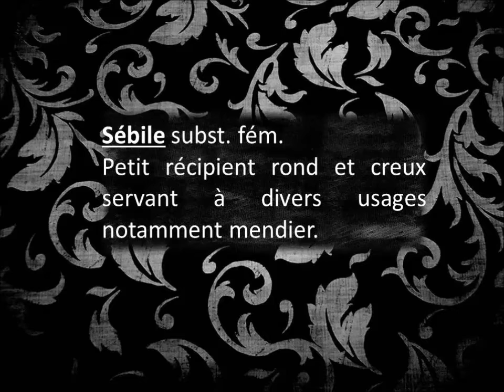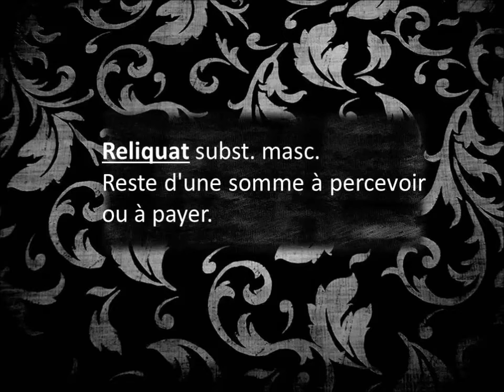Apprendre de nouveaux mots 2/15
Promotion de la langue Française !
Apprenez des mots nouveaux ; étoffez votre expression avec cette liste de vocabulaire.
Lexique de mots français hélas trop peu souvent entendus et pourtant si riches.

Hey !
Tu veux continuer à progresser ? Tu aimes l'écriture, la musique, la poterie ou d'autres activités ?

Tu recevras deux emails, Vérifie bien tes spams si besoin ;)